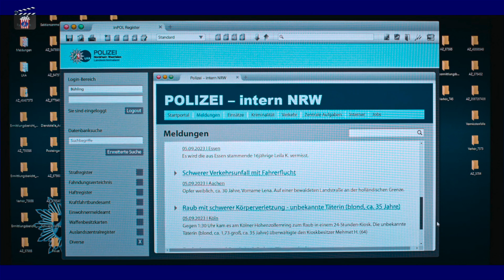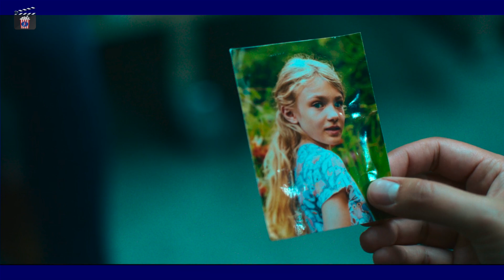Recomendación Netflix series cine movies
MI QUERIDA NIÑA. Miniserie alemana en Netflix. Triller y crimen en esta historia oscura tratando de encontrar la verdad.